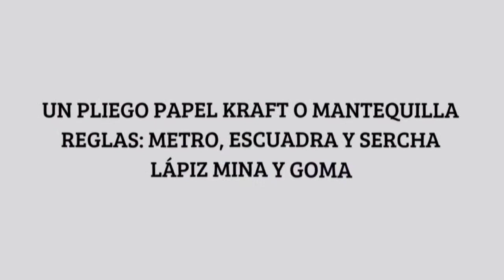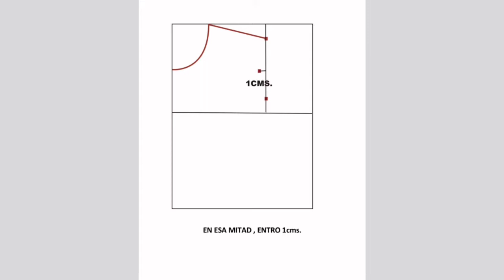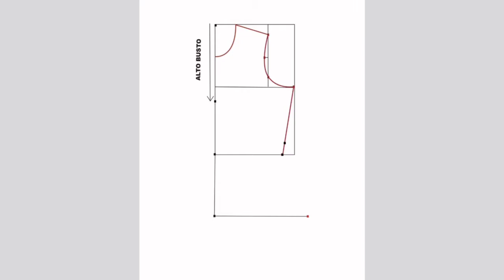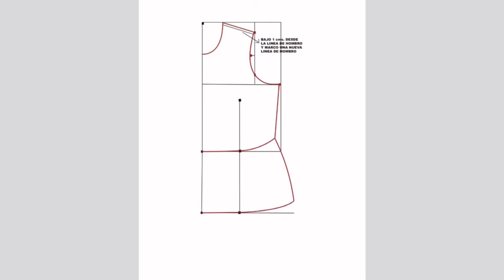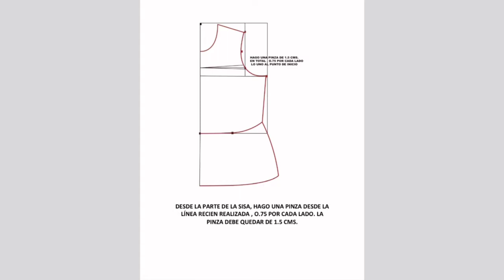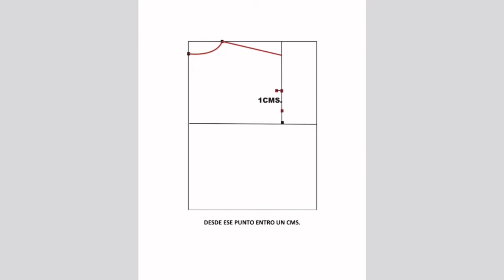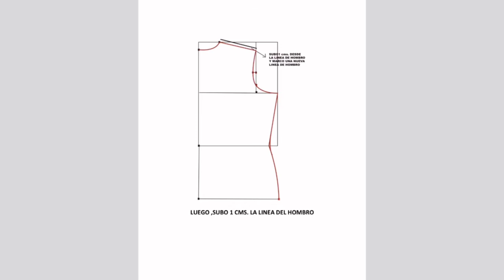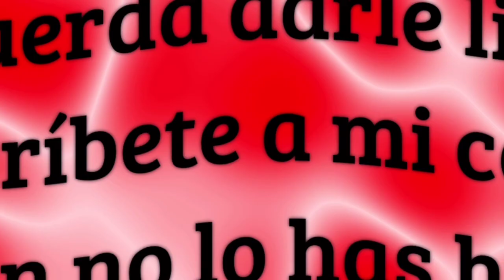PATRÓN BASE POLERA MUJER